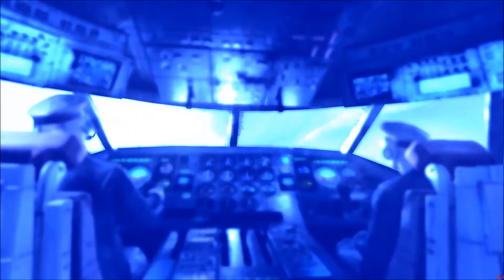[1080p] Blind Let's Play METRO: LAST LIGHT #006 - Radioactive FALLOUT | Plane with Ghosts.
My System Specs are
- FX-9590 4.7ghz CPU
- Radeon 7990 6 gig GPU OverClocked
- 16 Gigs of Corsair Ram
- 16 Terabytes of Internal Space
- 500 gigabyte Solid State Drive

Why do I make these videos? I make gaming videos with no ads because it is what I love to to, there is really no other reason. Gaming is my passion I've been a gaming for 20 years now, since my father brought home Super Mario Bro. on the NES!